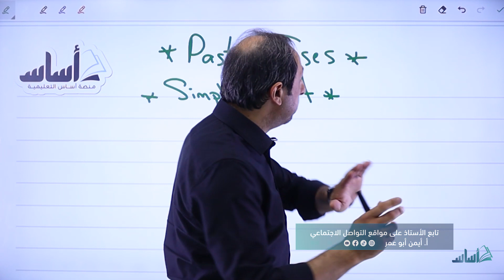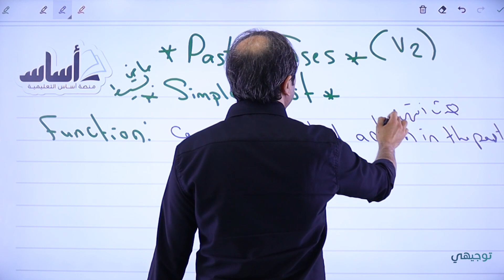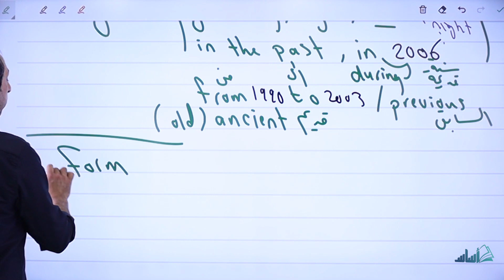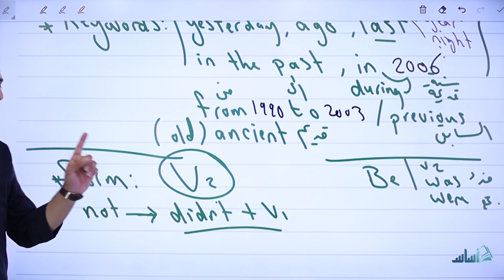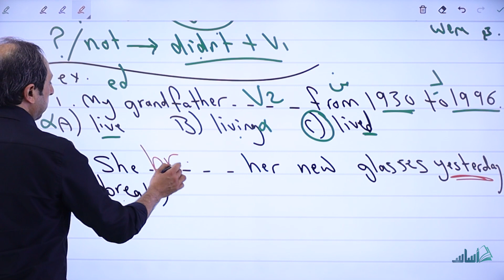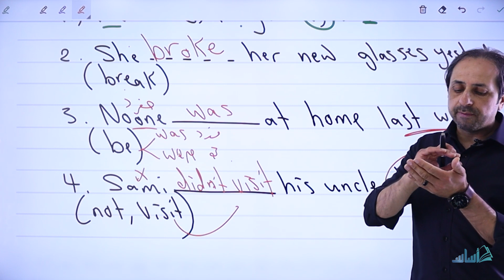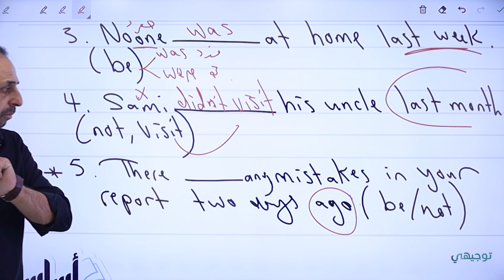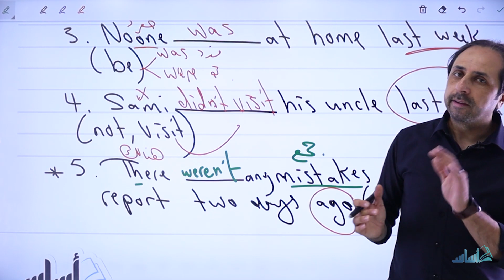إنجليزي - الماضي البسيط (Simple Past) || توجيهي مع أ. أيمن أبو عمر